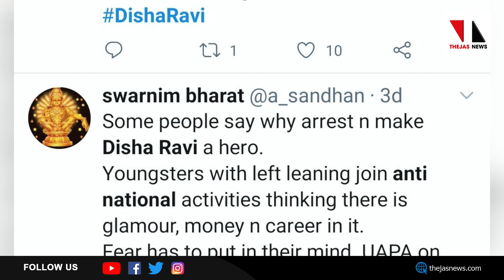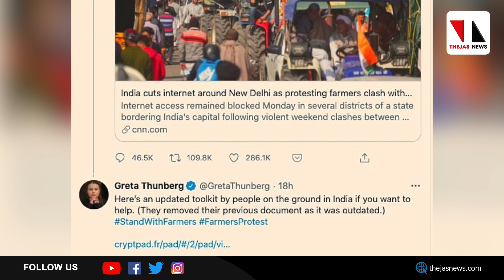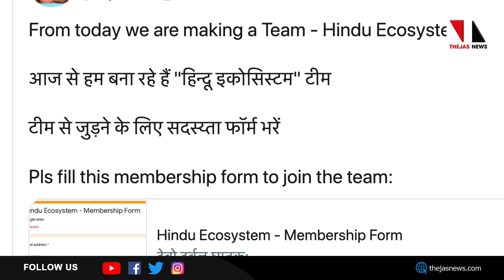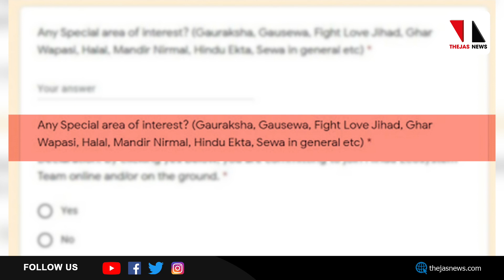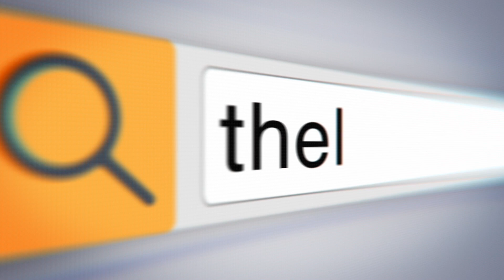ആര്‍എസ്എസ് ടൂള്‍ കിറ്റുകളാണ് ആദ്യം പരിശോധിക്കേണ്ടത് |THEJAS NEWS|EDITORS VOICE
കര്‍ഷക പ്രക്ഷോഭവുമായി ബന്ധപ്പെട്ടുണ്ടാക്കിയ ടൂള്‍കിറ്റുകളല്ല പരിശോധിക്കേണ്ടത്. സമൂഹത്തില്‍ വംശീയ-വര്‍ഗീയ ശത്രുതയും മതഭ്രാന്തും കത്തിക്കുന്നതിനായി സമൂഹമാധ്യമങ്ങളില്‍ ട്രെന്‍ഡുകള്‍ സൃഷ്ടിക്കുന്നതിനും തീവ്ര ഹിന്ദുത്വത്തിന് പിന്തുണനേടാനുമായി സംഘപരിവാരവും നേതാക്കളും രൂപം നല്‍കിയിട്ടുള്ള ടൂള്‍കിറ്റുകളാണ് ആദ്യം പരിശോധിക്കേണ്ടത്